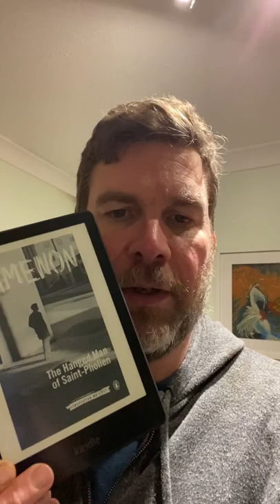100 Book Challenge book 81: Maigret #4 The Hanged Man of Saint Pholien by Georges Simenon